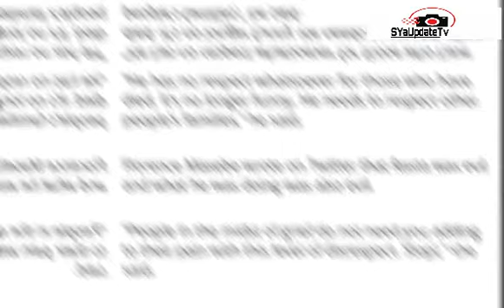Is Rasta making Jokes out of dead people? | Uyajola 9-9 Iqhathe owesfazane nomndeni wakhe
People are not happy Rasta's paintings...|... Uyajola 9-9 Iqhathe owesfazane nomnden wakhe